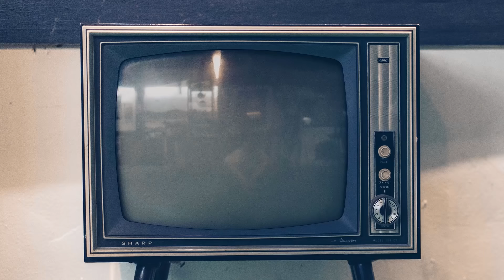[롤] 감스트 블츠로 골드찍을수 있을것 같습니다.. 보고 판단해주세요 LOL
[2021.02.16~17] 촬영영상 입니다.